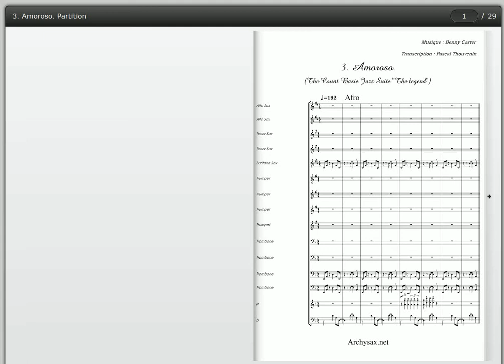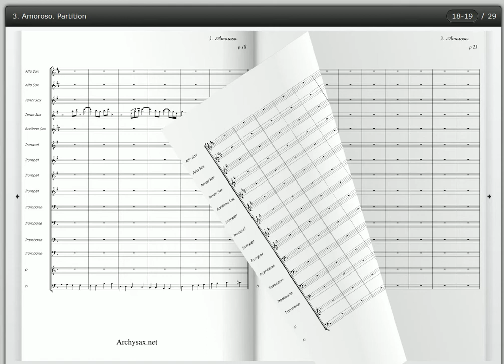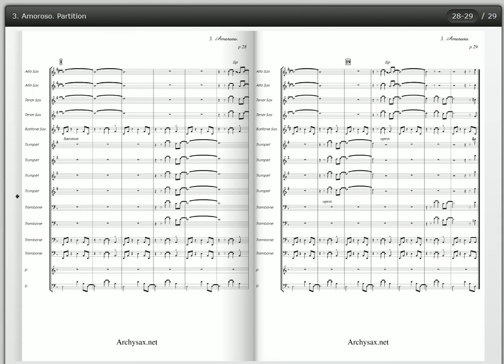3. Amoroso , Count Basie, Benny Carter, Archysax.net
Recorded in October 30 and November 1 & 2, 1961, by Count Basie and his big band, produced by Teddy Reig for Roulette records.
 It is the second album  written by Benny Carter for Basie, the first one called "The Kansas City suite" had been recorded in September 6, 1960 in Los Angeles, CA, for Roulette records too.
  It is a bit different band beside the one a year later:
  - Billy Mitchell  , tenor sax., has gone (replaced by Budd Johnson)
  - Sonny Cohn , third tpt, has gone (replaced by Al Aaron)
  - Al Grey has gone (replaced by Quentin Jackson)
  - Freddie Green , guitar, is not in the band
  - Marshall Royal, lead alto sax. and musical director,sick, is not in that record session, that makes a true diffence in the saxes section's sound, despite the talent of Frank Wess who replaces him, and Benny Carter (himself) who plays the alto 2 part.

  Pretty rare in the Count Basie's library, an afro cuban style original from Benny Carter, who was quite able to write in any style. And more rare in Jazz style, the band plays "swing" in the "binairy afro rythm" style; more, the arrangement alternate afro rhythm and swing rhythm.

 First the intro with barit sax- tbne afro fill, which will be present in the whole tittle.
 Then tpt unis theme, with saxes unis respone, followed by harmonised tbne section
 Same thing played this time by saxes unis, with swing feeling more accentuated that the tpt, and responses by tpt unis (roles inversed),
 A bridge in another key, played by tpt unis, with saxes tutti backgrounds, with a typical bop harmonized tutti ending.
 One unis theme, in minor bop style too, a style that Benny Carter was an expert in composition and arrangement, but didn't use with his instrument (alot sax.)
  After a two bars break, Frank Foster is the great soloist of that title (transcripted, as every transcription made and in line in my "youtube" channel), in pure style bop (again), with brass tutti riffs, for eight bars.
  A 32 bars drums solo added by percussions played by some musicians of the band.
 Trumpet solo on the bridge structure (probably by the new member Al Aarons) with saxes tutti backgrounds.
 Then a tutti unis playing the main theme, before the end, with intro ostinato, and a personal made end because of the original "fade" that cannot be played on stage..

 The full album "The legend" will be soon entirely transcripted.

 Transcription by Pascal Thouvenin.

 For more details on "Count Basie Jazz Suites", have a visit on Archysax.net.